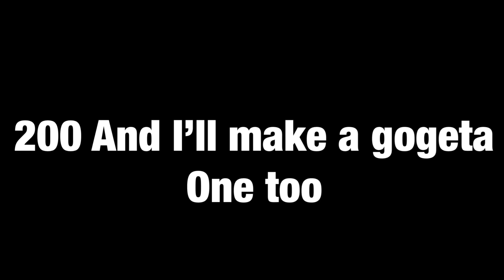Dbs Broly Movie Trailer (Unfinished)